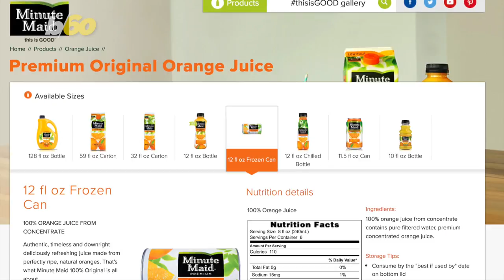Why Orange Juice May Be Better for You if You Freeze It First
Apparently, if you want the most out of your orange juice, you should be putting it in the deep freeze.